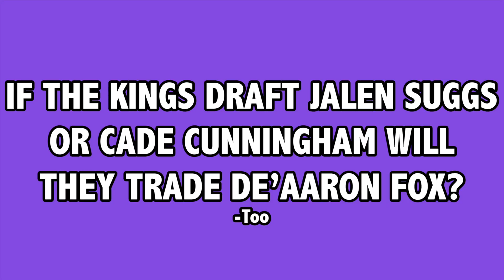Sacramento Kings, De'Aaron Fox and the Future...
A Sacramento Kings Sports Talk Show - The Royal Report E.18
In today’s show Calvin and Barry play a game of Kings “fair or foul”, we relive one of the happiest days in Kings (Royals) history and Special Guest (Sactown Pete) stops by the show to discuss De’Aaron Fox and his amazing season!
Are you tired of ESPN not covering your SACRAMENTO KINGS?
Intro 0:00
Welcome to the Show 0:35
League News 1:58
Weekcap - Kings 2-1 6:09
Championship team – 1951 – Rochester Royals 11:05
Kings Fair or Foul 13:25
De’Aaron Fox with Special Guest Sactown Pete 22:21
Tyrese Haliburton and the ROTY 29:14
Sacramento Kings Financials 36:34
Kings Fan Mail - Cowbell Questions 43:39
Next week 50:55
Sacramento Kings @ Golden State Warriors
Sacramento Kings vs Dallas Mavericks
Sacramento Kings vs Utah Jazz

The Royal Report – A Sacramento Kings Sports Talk Show – NEW Every Friday